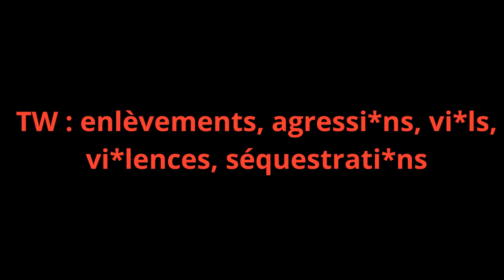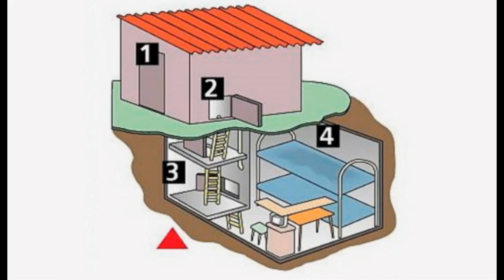LE MANIAQUE VIKTOR MOKHOV EMPRISONNE 2 JEUNES FILLES DURANT 4 ANS dans un BUNKER (tueur en série)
Voici l'horrible cas de Viktor Mokhov, le maniaque de Skopin.
Cet homme a enfermé 2 adolescentes dans son bunker durant presque 4 ans et leur a fait subir les pires tortures et violences...